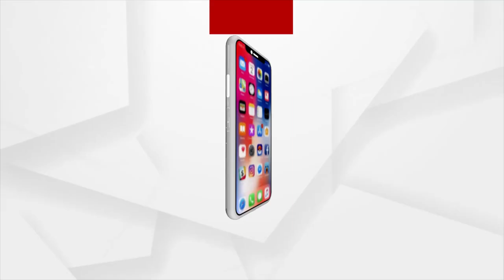ମିଛ ବ୍ୟସ୍ତ, ସତ ମଉଜ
ସରକାରୀ କାମ ଭୁଲି ମଉଜରେ ମାତିଛନ୍ତି ଡିଏଫଓ ସଂଗ୍ରାମ କେଶରୀ ବେହେରା । ଆଉ ଡିଏଫଓଙ୍କ ନାଁରେ ମାଳମାଳ ଅଭିଯୋଗ । ସେପଟେ ଗଣ୍ଡାହାତୀ ଜଳପ୍ରପାତରେ ଡିଏଫଓଙ୍କ ମଉଜର ଭିଜୁଆଲ ହେଲା ଭାଇରାଲ । କେମିତି ମିଛ ବ୍ୟସ୍ତତାର ନାଟକ କରୁଥିଲେ ଡିଏଫଓ ବାବୁ ତାର ହେଲା ଖୁଲାସା ।